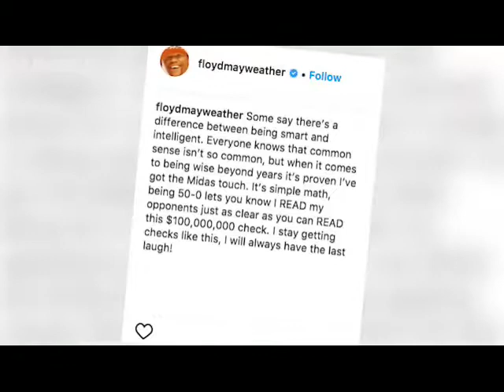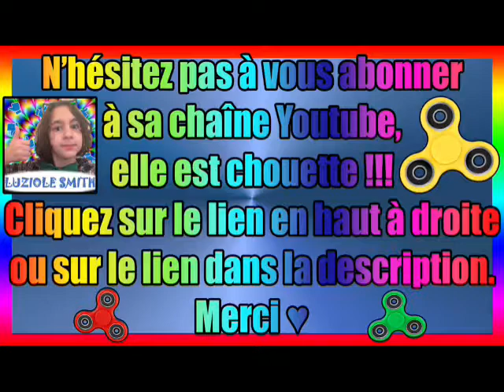Le méchant dans pokemon noir et blanc s'appelle n